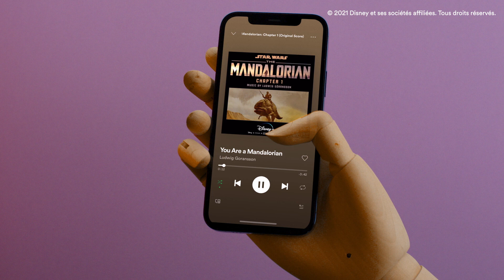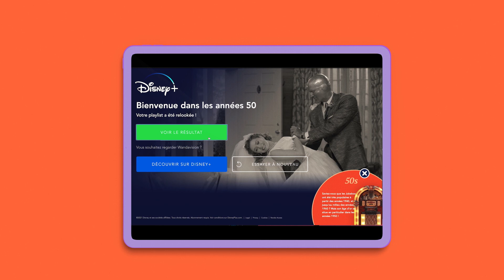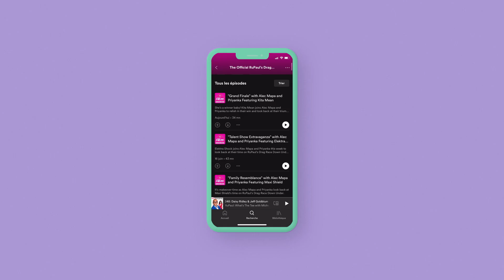Spotify Inside Tracks | Disney+ France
NOTE: English subs available in video settings.
On vous invite à découvrir le premier épisode d'Inside Tracks France, dans lequel David Popineau, Lead Disney+ et Directeur Marketing Digital, Etudes consommateurs et Achats médias, partage son expérience avec Spotify, aussi bien sur le plan professionnel que personnel.

Nos remerciements à l'Accor Arena pour nous avoir permis de réaliser ce tournage.